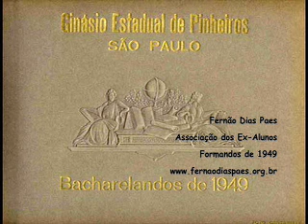Fernão - Formandos de 1949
Fotos retiradas do álbum de formatura dos formandos de 1949.

Fundo musical: "Ária da Quarta Corda", de Johann Sebastian Bach, interpretado por The Swingle Singers & The Modern Jazz Quartet.

Vídeo produzido pelo ex-aluno Paulo Ben-Hur.